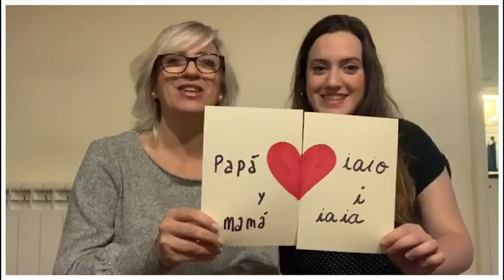Víctor Arbelo - 23 d'abril (Videoclip)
"23 d'abril", una rosa en forma de cançó.

Veu: Víctor Arbelo
Guitarra: Marc Casanovas
Cançó: Víctor Arbelo, Daniel Anglès
Edició de so: Fran Artero
Edició videoclip: Àgata Casanovas
Portada: Zuhaitz San Buenaventura

Gràcies a totes les persones que hi han participat compartint el seu amor des del confinament.

LLETRA:

Qui ens hauria dit fa uns mesos
que hauriem de passar setmanes
perdent el temps fent bejenades per no pensar
somiant el so de les onades
comptant en somnis les petjades
buscant aquella pau d'abans a la vora del mar

però ara és 23 d'abril
i amb somiar ja no en tinc prou
els carrers están tan buits
els hi falta l'enrenou
saps que no em puc apropar ni esperar-me al teu portal
tan sols vull que això et quedi clar

Ara que no puc portar-te la rosa
ara que vivim de petons virtuals
ara que el temps lliure em fa tanta nosa
i que m'he adonat del que és més important
saps que cada dia compto les hores
perquè falti menys per tornar-te a trobar
no et pots imaginar com penso en tornar-te a abraçar
no et pots imaginar com et trobo a faltar
però quan això s'acabi, te la penso portar

T'he buscat a tots els llibres
als que he acabat en un sol dia
i als que he llegit a poc a poc com gaudint d'un bon vi
anyoro aquelles pasajades
pels carrerons plens de parades
sentit aquella olor de roses que es volen obrir

però tan sols vull que això et quedi clar

i que m'he adonat el que és més important